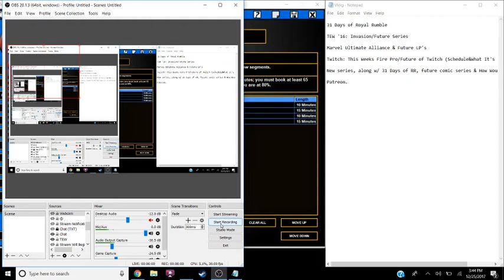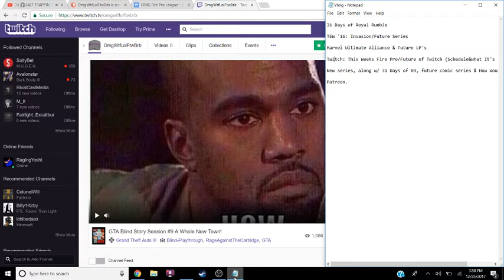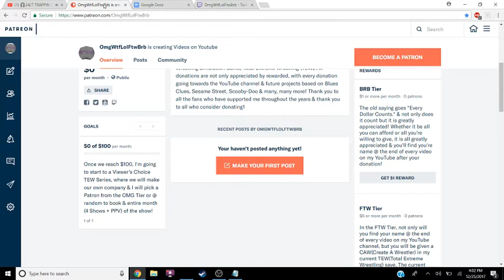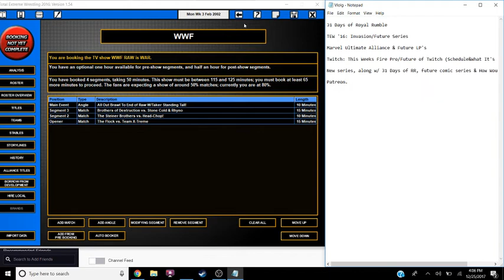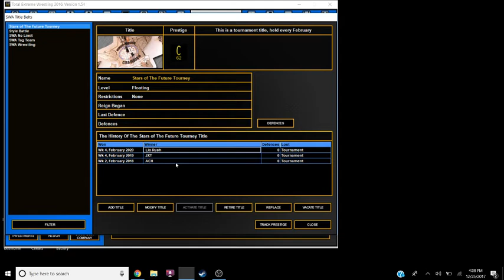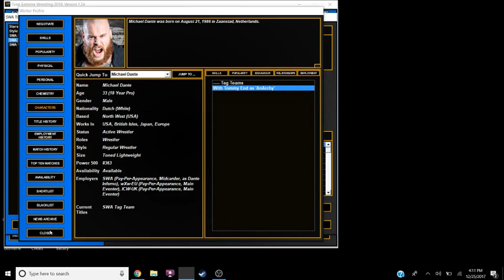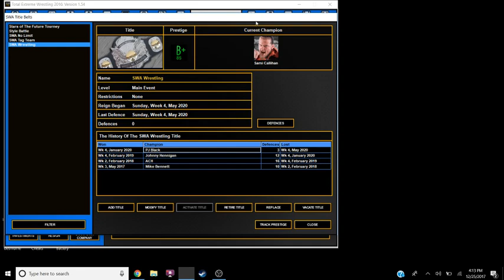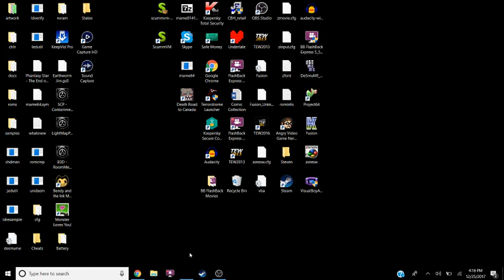IF YOU WATCH ONE OF MY VIDEOS, MAKE IT THIS! OMG 2018 Channel Update!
Thank You So Much for Checking Out the Video and Supporting the Channel!

Q